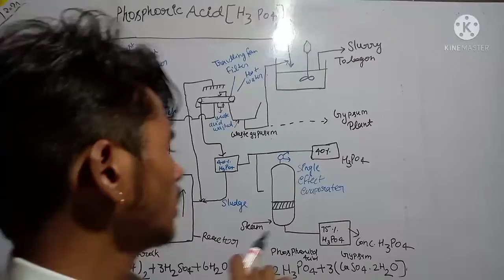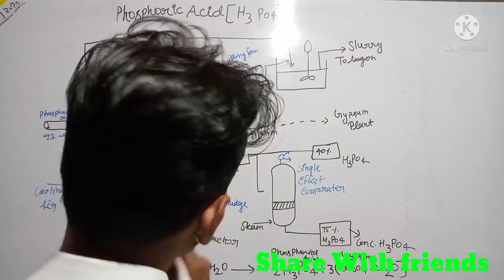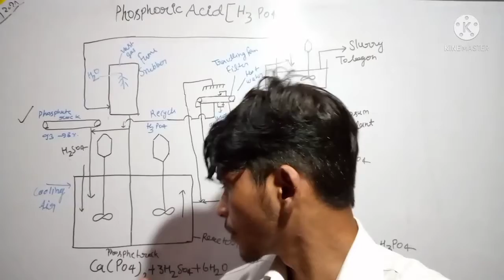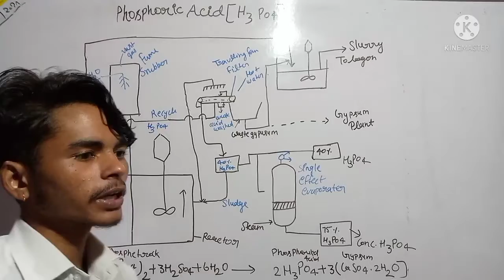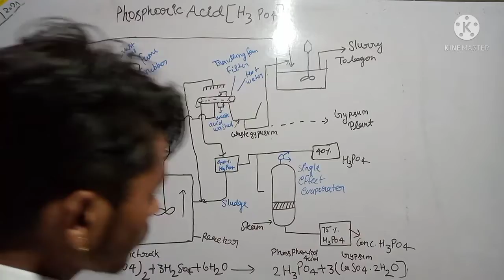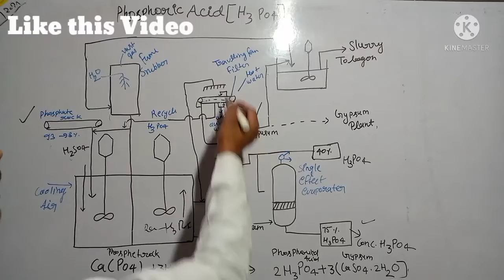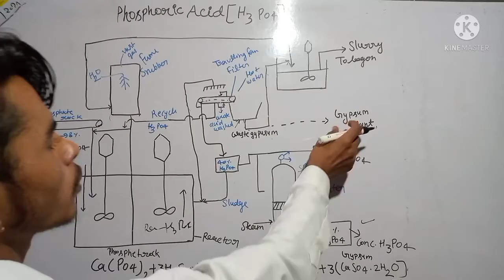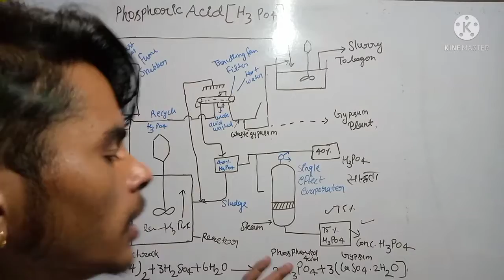manufacturing of phosphoric acid ।। Chemical technology।Up Polytechnic 3rd semester 2021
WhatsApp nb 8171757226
Hello

 आपको इस चैनल पर  polytechnic के Semester wise Subjects की  Praperation कराई जाती हैं

और आप और भी subjects की preperation हमारे अपने इस  चैनल से करना चाहते हो तो इस चैनल को ज्यादा से ज्यादा Sapport करे

 Dosto ye Video kaise laga Comments session Main jarur batye  Jisase ki main Apko Behatarin se Behatarin contain provide kara saku Aur Video Axcha laga ho to Video ko like karo Aur channal ko subscribe kare Apna is Channal per Sapport jyada se jyada Dikhaye ok Thanks love Sapport🔥🔥🔥🔥🔥🔥🔥🔥